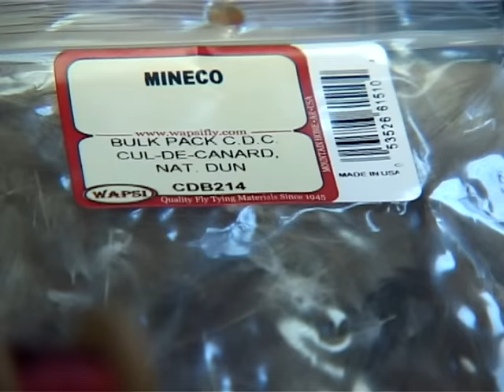Bistro BiH NTV Hayat - Lov insektima III dio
Više na - Kroz emisiju nas vode Sanjin Kotlica i Samir Kalušić, upoznajući nas sa istorijatom mušičarenja - prvim zapisima iz rimskog doba o lovu na umjetne mušice na teritoriji danasšnje Makedonije, o taktici ribolova mušicom, o pravilnom odabiru mušice, pronalasku povoljnih terena, i pravilnj prezentaciji mušice.
Ova emisija "Bistro BiH" NTV Hayat je snimljena na rijeci Lašvi - revir u Vitezu.
U emisiji, Mirza Hadžiahmić, vlasnik prodavnice "Barakuda" - Sarajevo, nam pokazuje način vezanja popularne mušice "fazanov rep" i mokru mušicu, Adem Budimlić prezentuje vezanje nimfe i emerdžera.